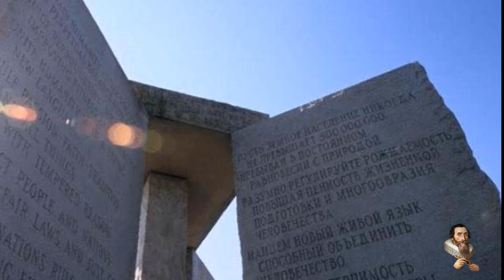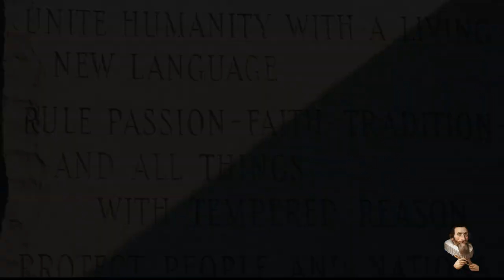Why Did Someone BLOW UP The Georgia Guidestones?